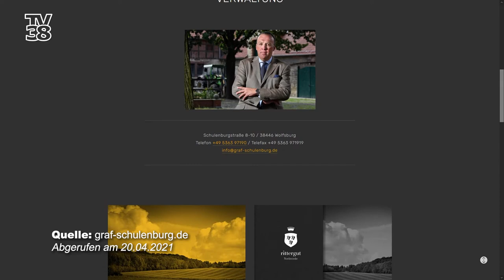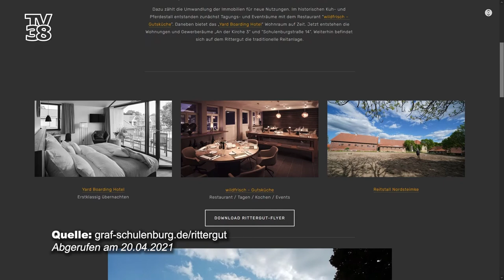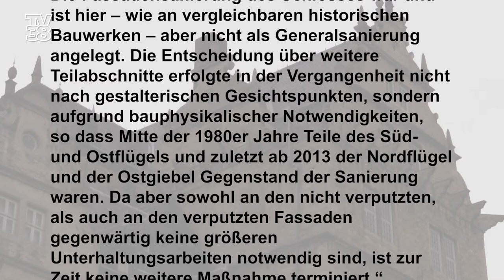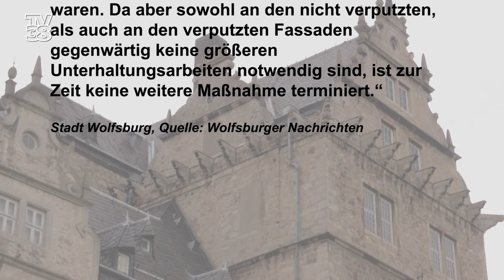Jetzt wird’s ihm zu bunt - Ärger um die Farbe von Schloss Wolfsburg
Jetzt wird’s ihm zu bunt - Ärger um die Farbe von Schloss Wolfsburg: warum der Graf von der Schulenburg sauer auf die Stadt ist

Wie funktioniert ein Corona-Selbsttest? Im Kampf gegen die Pandemie sollen auch vermehrt Selbsttest angewandt werden, um sich darüber zu informieren, ob eine Covid-19-Erkrankung vorliegt oder nicht. Aber was muss da eigentlich genau gemacht werden? Wie aufwändig und teuer ist so ein Selbsttest und sind die Abläufe kompliziert? Lars Vollmering hat so einen Test mal ausprobiert...